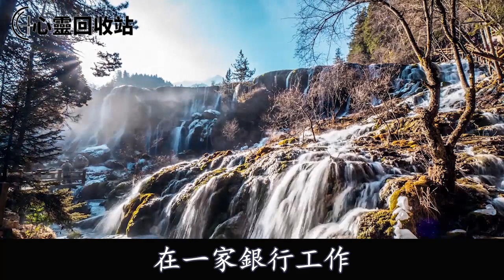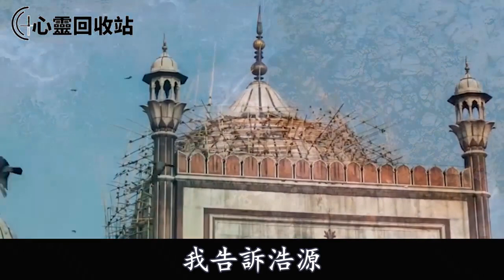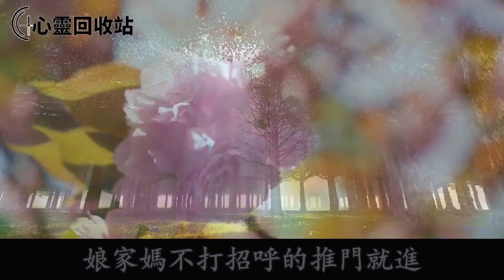結婚5年，婆婆和離了婚的3個姑姐都住我家，一次吵架，她們聯合起來欺負我，我暴怒叫來一人，叫她們全部滾出家門吃了癟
往期回顧：
新婚夜老公說自己不能人道，我無奈接受，直到一月後我例假沒來，無意聽到他和他弟的對話，我一段錄音將他們送進監獄
結婚多年，老公經常去他哥們家過夜，我心生疑惑，跟踪他到門口，眼前一幕叫我崩潰不已
準婆婆用懷孕的事拿捏我，我賭氣回娘家，半年後，我獨自給孩子辦了百日宴，準婆婆上門搶孩子，我一句話叫她得不償失追悔莫及
住進新房後，公婆和小姑子搬到我家，我無奈往家裡帶回一人，嚇得他們立馬收拾東西滾出家門